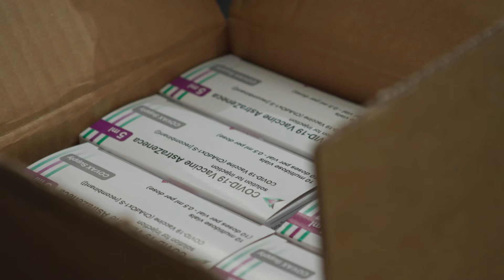აიცერი და შეაჩერე პანდემია 2021